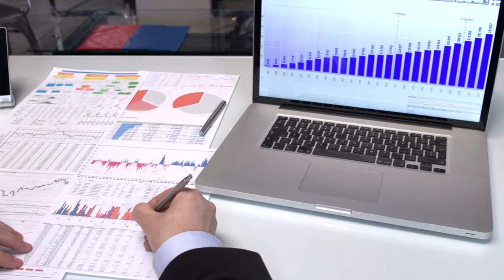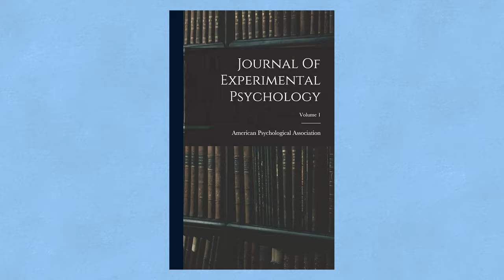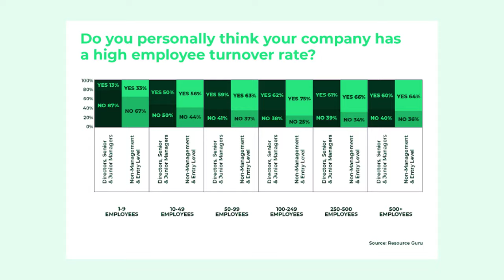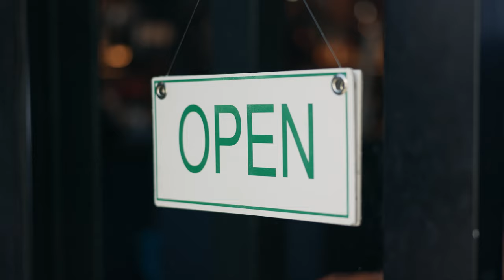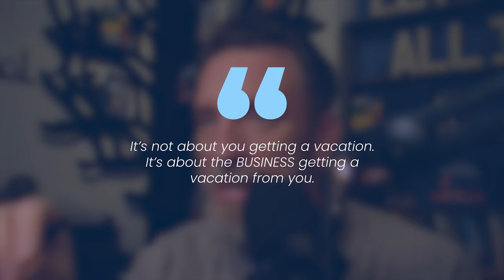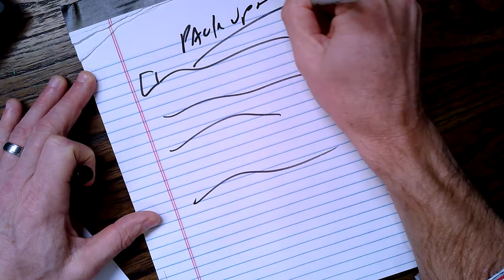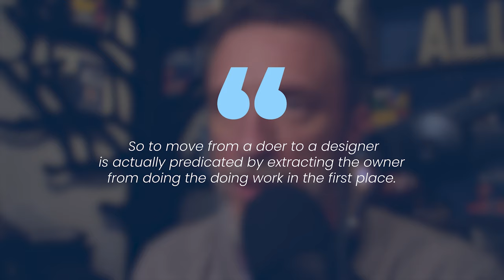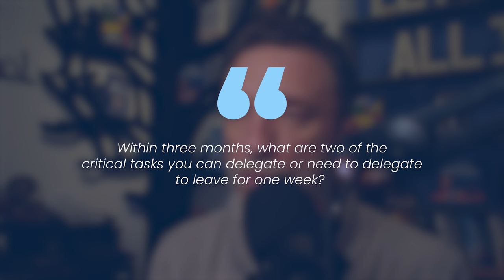Why I Take Vacations to Make My Company Better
In this video, I help you shift from being a doer IN your business to a designer OF your business. Learn some effective tips to streamline your operations and work towards a business that runs like clockwork ⏰

Key Points:
00:00 Introduction
01:20 The vacation test
06:25 Impact on intrinsic motivation
07:20 Marissa Mayer - Yahoo example
07:51 Employee engagement and retention
10:04 Taking a 4-week vacation
12:47 Focus on less to achieve more
16:18 Schedule your 4-week vacation
17:45 3-2-1 Method

If you have a question you need answered about business go and drop me a line.

//About me:
My name is Mike Michalowicz, I am an entrepreneur and business author who has dedicated my life to serving the entrepreneurial community.
My sole mission in life is to help entrepreneurs eradicate entrepreneurial poverty and have fun while doing it.

If you have a question you need answered about business and drop me a line.